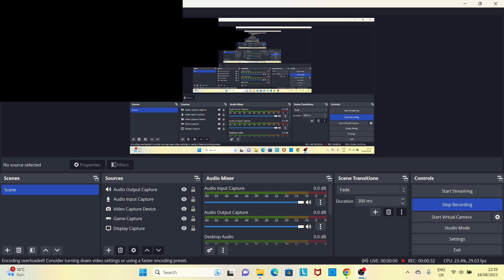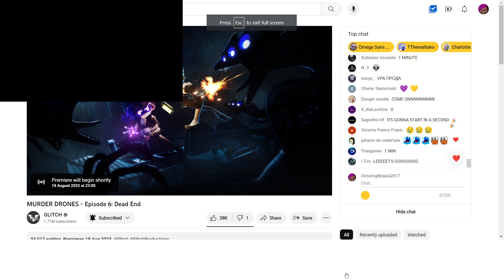OctolingNinjala2017 Reacts To MURDER DRONES - Episode 6: Dead End